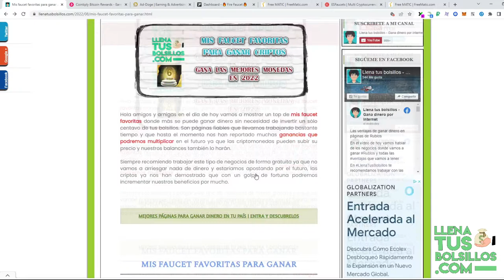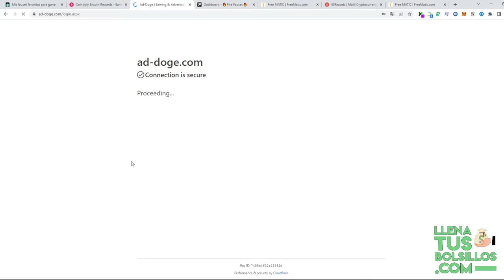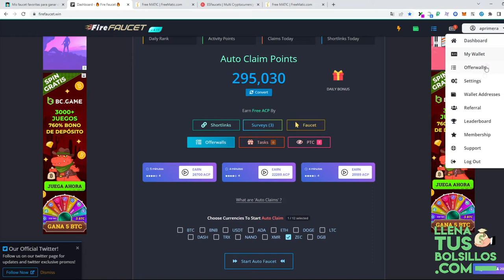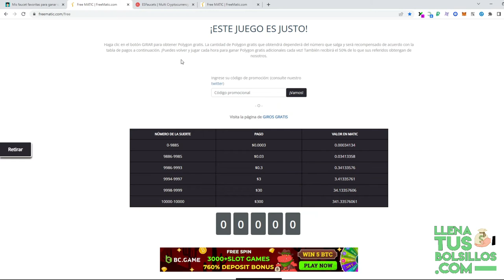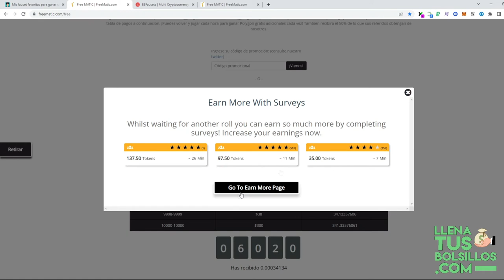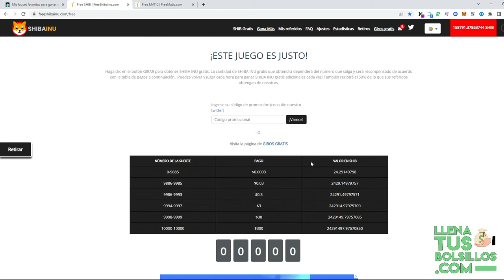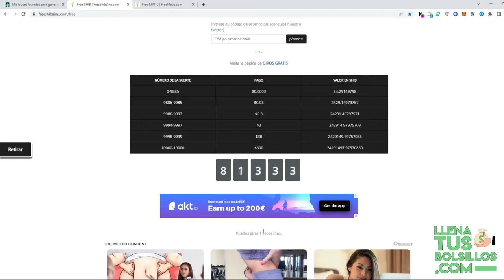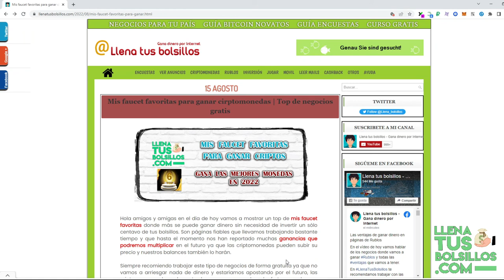Faucet para ganar bastante dinero sin inversiones ni referidos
🔴  NUEVO VÍDEO   🔴

En el vídeo de hoy mostramos las mejores faucet donde mayores beneficios vamos a obtener sin necesidad de invertir ni tener referidos.

Si quieres estar al tanto del mundo de las ganancias online tienes que entrar en LlenaTusBolsillos donde tendrás la mejor informaicón a un solo click.

● Llenatusbolsillos.com